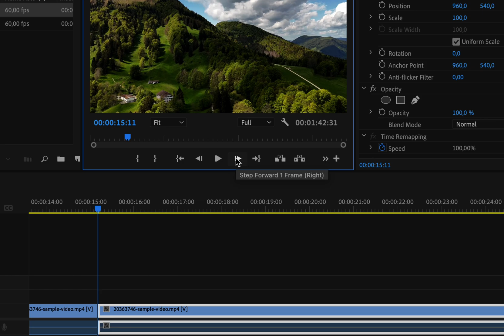How to Make Automatic Scene Detection Cuts in Premiere Pro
In this video, I will show you how to use Premiere Pro to automatically make cuts when a scene change is detected. This feature does not require any additional plugins. I hope this tutorial helped you.

ABOUT US
Creative Society is a media agency dedicated to empowering designers, filmmakers, artists, and content creators with tools and resources crafted to streamline their creative process. Our mission is to equip creatives worldwide with everything they need to bring their ideas to life.

Timecodes:
0:00 - Intro
0:07 - The Issue
0:19 - Scene Edit Detection Cuts
0:53 - Outro